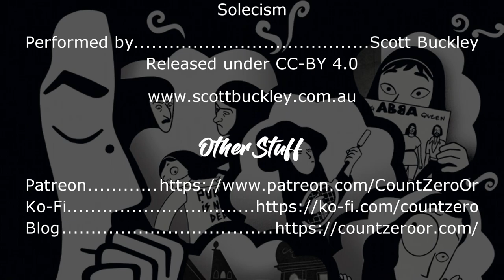Vlog: Thoughts on the Animated Oscars & Emmies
I am frustrated with the current state of the Best Animated Feature and Animated Series Academy Awards and Emmy Award (respectively) categories, and talk about what's wrong with them and how they need to change.